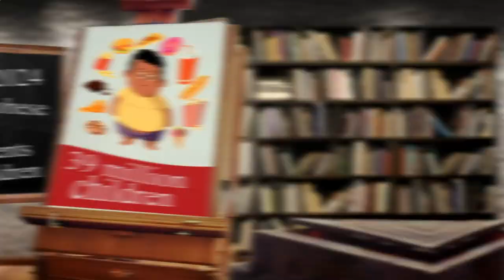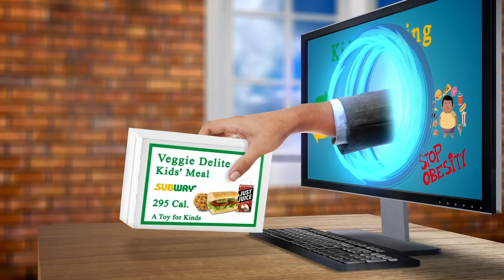Nearby Restaurant Me Paris 75008 FR, Ile-de-France, France